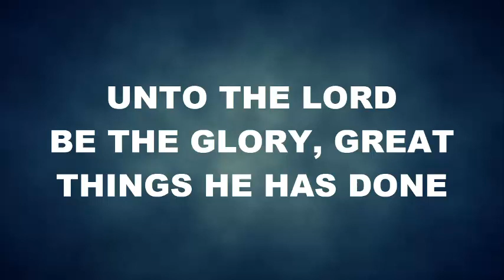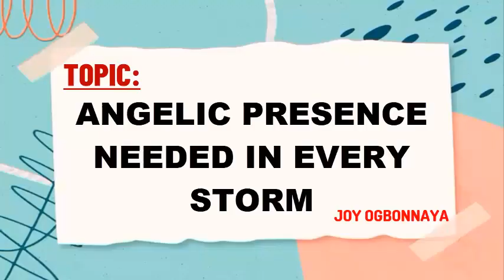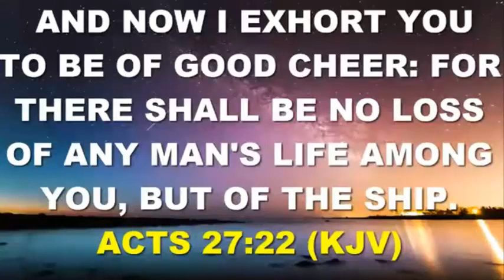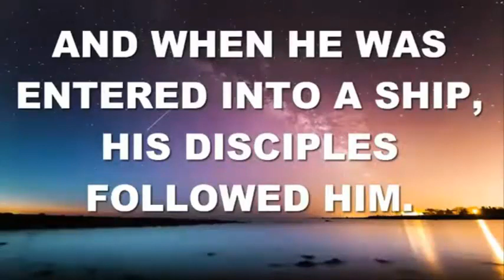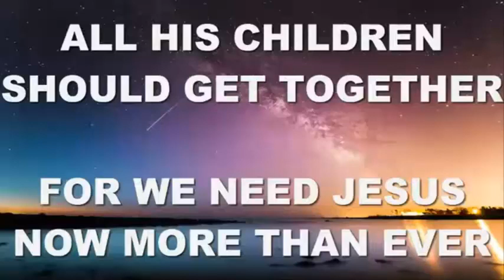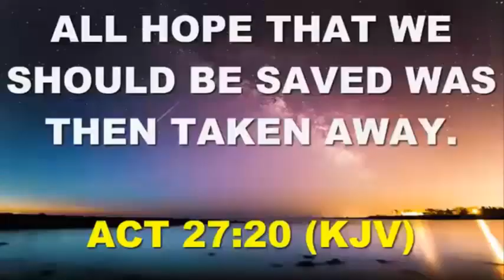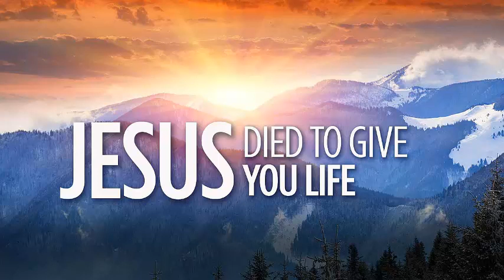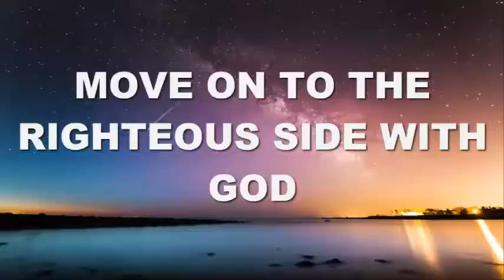ANGELIC PRESENCE NEEDED IN EVERY STORM | 2nd May | SPDD